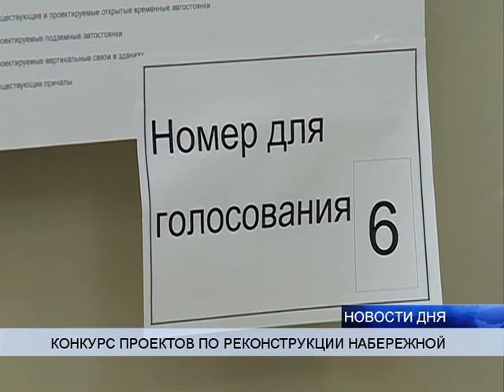КОНКУРС ПРОЕКТОВ ПО РЕКОНСТРУКЦИИ НАБЕРЕЖНОЙ